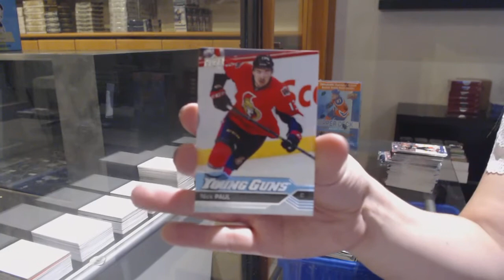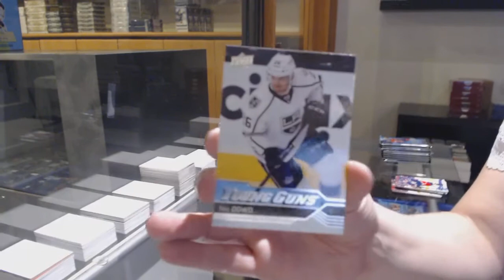16-17 Upper Deck Series 1 Mega Box Hockey 3 Box Break - C&C GB #12,275